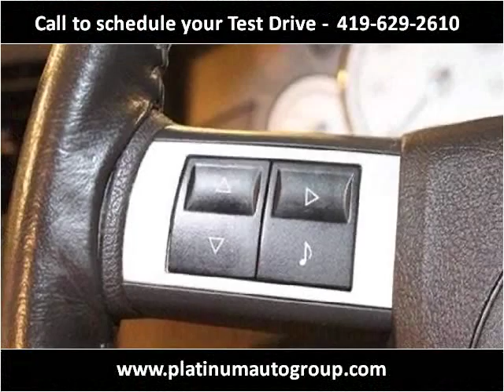2010 Chrysler 300 Used Cars Minster OH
This 2010 Chrysler 300 is available from Platinum Auto Group.